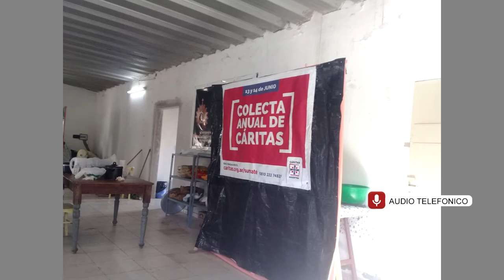ARIEL D ANDREA SACERDOTE DE G LEVALLE CARITAS LOCRO DEL 9 DE JULIO Y CUMPLE DEL PUEBLO